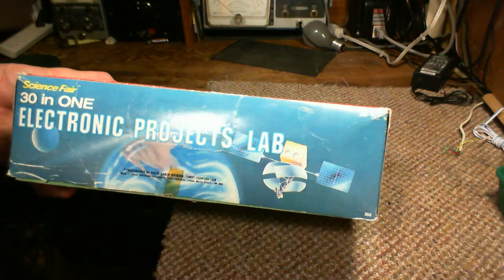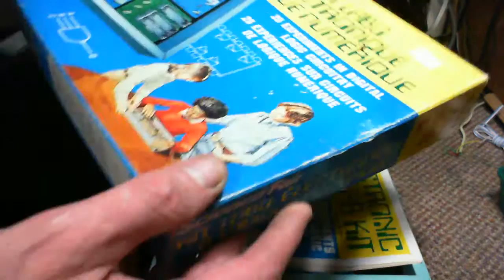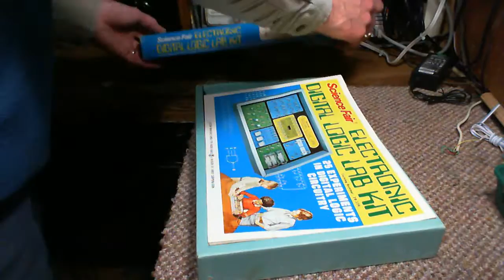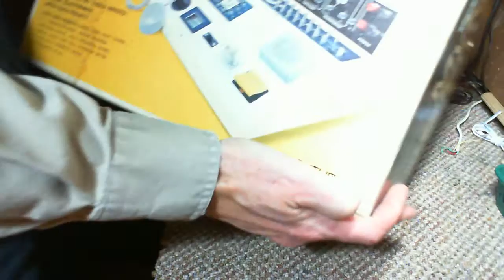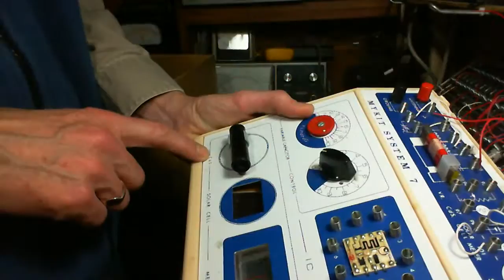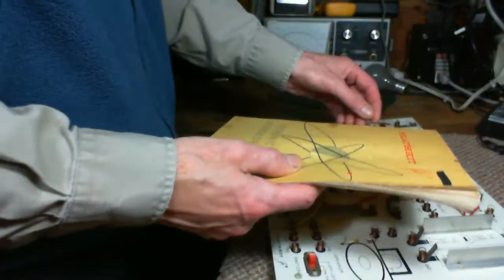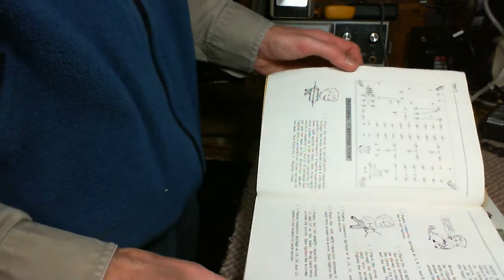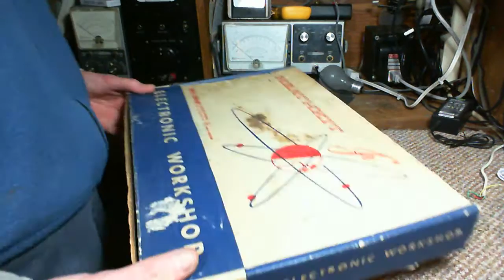5 Vintage Antique Electronic Project Kits - A Closer Look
I checkout these 5 kits and think about what I can do with them that might be fun and challenging.